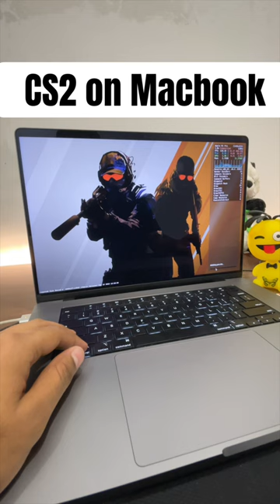“Gaming Magic: CS2 on MacBook Pro M1 Pro!”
🎮 Watch the enchanting journey as we dive into the world of Counter-Strike 2 (CS2) on the powerhouse MacBook Pro M1 Pro! Join us for epic frags, intense firefights, and the sheer magic of gaming on this incredible machine. Discover the seamless performance and breathtaking visuals that redefine what it means to game on a Mac. 🔥💻🕹️